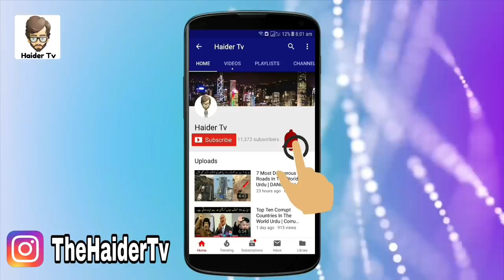8 Most Invisible Animals In The World | دنیا کے وہ جانور جو غائب ہو سکتے ہیں | Haider Tv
Asalm O Alikum haidertv Family. In This Video I Will Tell You About Most Invisible Animals In The World Hope You Guys Enjoy Give A Like If You Enjoy The Video And Also Subscribe To My Channel To Get More Informative Videos Like This. Take Care Allah Hafiz.